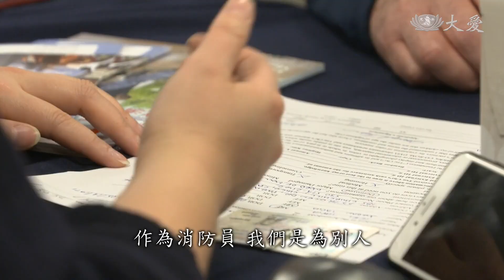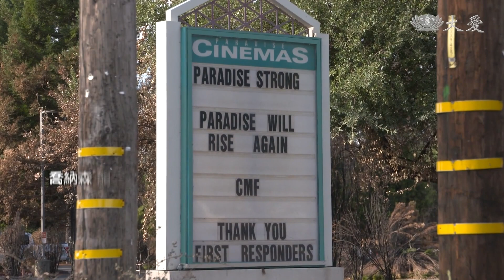現值卡發放 為受災消防員打氣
加州林火發生時，消防隊員全力救援，他們無法想像，這是百年最嚴重的災害，大火之後，又要面對自己家園全毀，災後，情緒十分沉重，知道慈濟志工是遠道而來，自費自假發放現值卡，當接到這分祝福時，他們又再次充滿正能量。

加州消防隊營長 喬.塔皮亞：「凌晨五點半，我在這完成了最後一項工作，當我聽到有關火災情況的時候，我就在這裡，在那時大火離這裡以東大約10或12英里的偏遠地區，蔓延了10英畝，我完全想像不到，這裡會發生加州歷史上破壞性最大的山火。此時的克拉克路已經被分成五條小路，所有的五條小路都在堵車，一直到下山的路，我不得不在人行道上開車，這些建築在燃燒，這些樹木也在燃燒，大概在早上十點，這裡仍然像午夜一樣漆黑一片，唯有可見的光亮是燃燒的建築和植被，這是超現實的情況。我失去了一個房子，但那是我的全部，然而最難的部分是，每當想起我們曾經在城裡的生活的時候，我們曾經的生活，我們曾經的回憶，比如在16年前，我們剛從醫院把我們剛出生的兒子從醫院接回家的時候。今天我在這裡收到一份來自慈濟的特殊的幫助和禮物，作為消防員，我們是為別人提供幫助的人，所以我們很難接受別人提供的幫助。她昨天從西雅圖飛過來，自願安排時間做志工，而且她承擔了全部的費用，她自己付了機票，她自己付了酒店費用，令人驚喜的是，有人關心我們，災難是毀滅性的，這裡變得不一樣了，但是天堂市依然是我們的家。」

喬納森 龍翔宇 美國報導